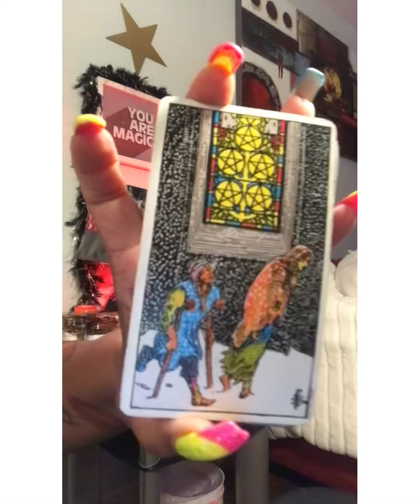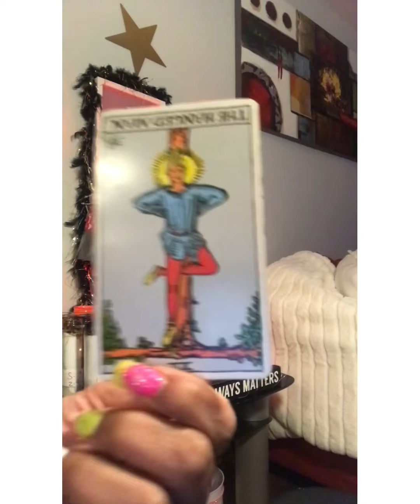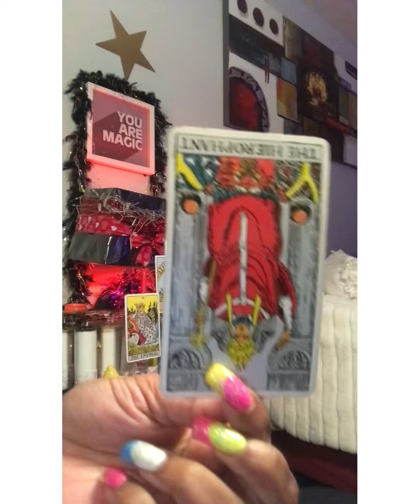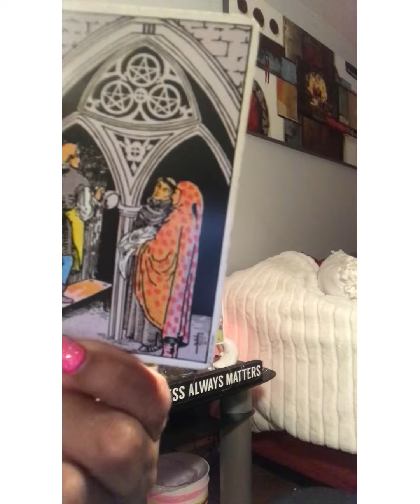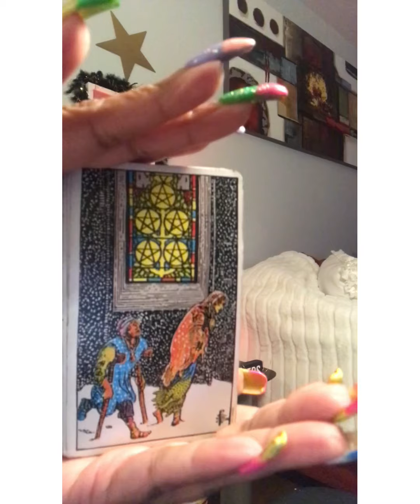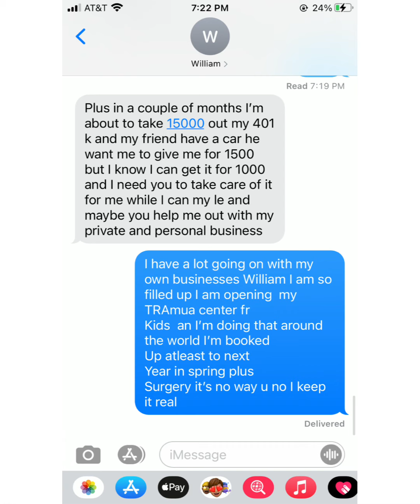INvest!government-shutdown‼️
PAYMENTS ACCEPTED ARE ⬇️
ZELLE
WESTERN UNION
MONEY GRAM